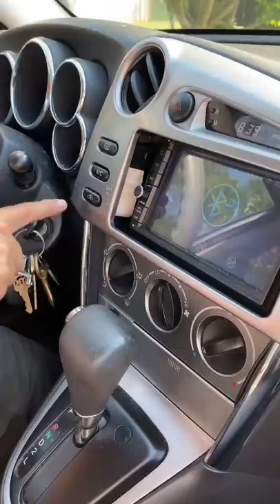Never Press This Button While Driving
This Button Will Make You Fall Asleep While Driving

⬇️Scotty’s Top DIY Tools:
1. Bluetooth Scan Tool
2. Mid-Grade Scan Tool
3. My Fancy (Originally $5,000) Professional Scan Tool
4. Cheap Scan Tool
5. Dash Cam (Every Car Should Have One)
6. Basic Mechanic Tool Set
7. Professional Socket Set
8. Ratcheting Wrench Set
9. No Charging Required Car Jump Starter
10. Battery Pack Car Jump Starter

This is the people's automotive channel! The most honest and funniest car channel on YouTube. Learn how to fix your car and how it works. I've been an auto mechanic for the past 53 years and I'm here to share my knowledge with you!